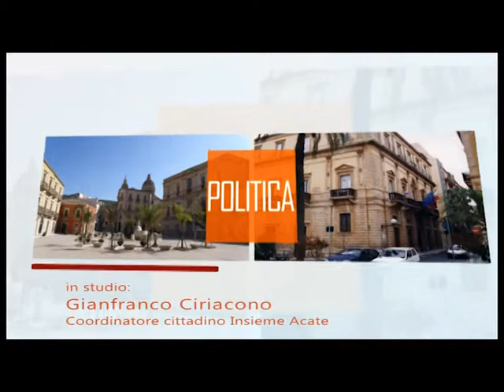04 spazio aperto 03 11 17 Ciriacono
07 spazio aperto   10 11 17   Gaetano Gaglio Vice Sindaco Comiso   Biagio Taranto Segr  PD Comiso